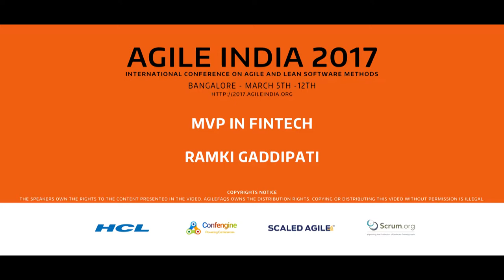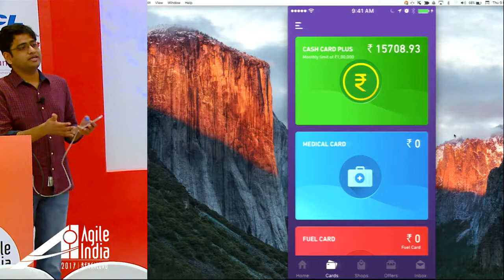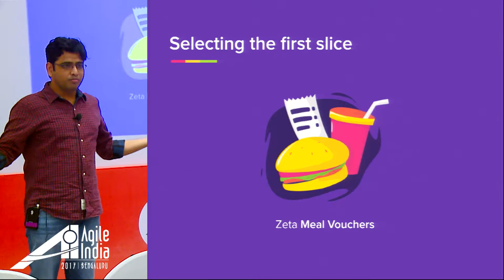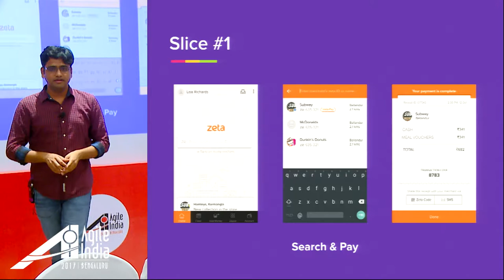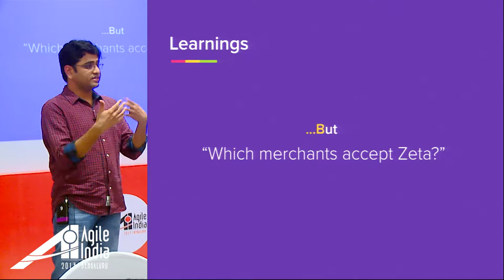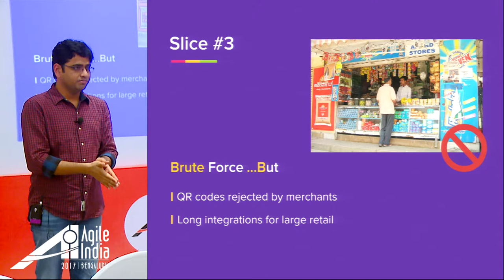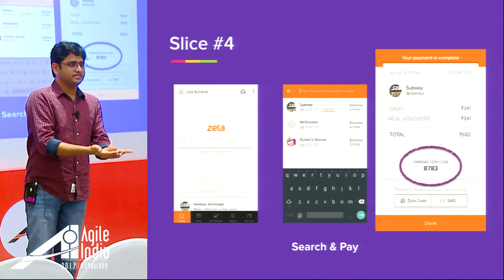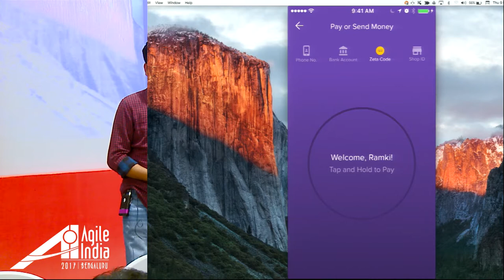MVP in Fintech by Ramki Gaddipari at AgileIndia2017